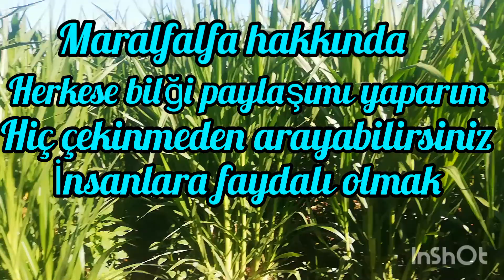BİZİM ÜLKEMİZE FAYDALI OLMAMIZ LAZIM